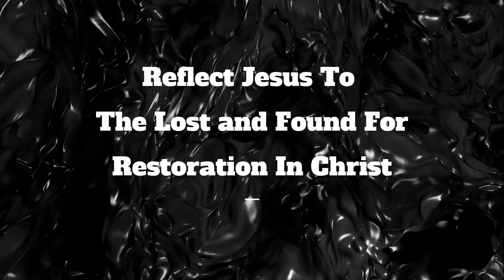Connection Through Worship // Cell Phone Parable (Week 5)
We'd love to know how this ministry is touching your life by commenting on the video below. If you would like to support this ministry while worshiping online: Go to access our Online Giving page to give via PayPal.